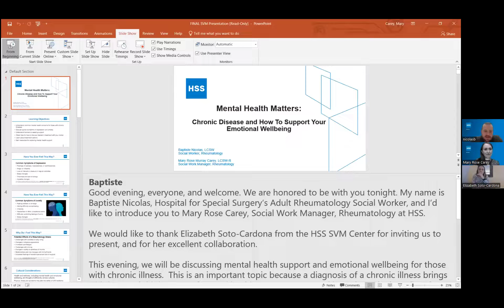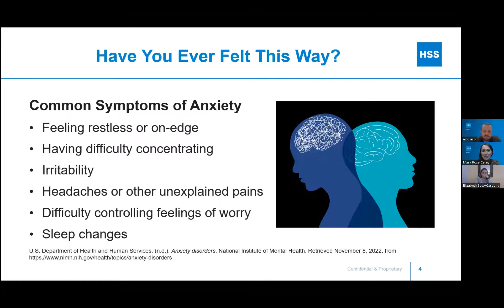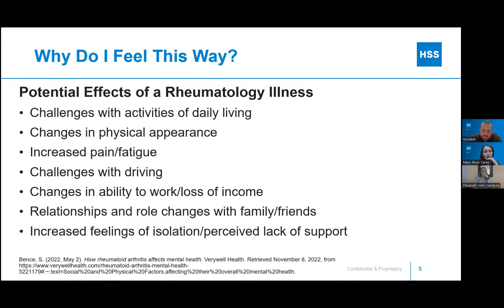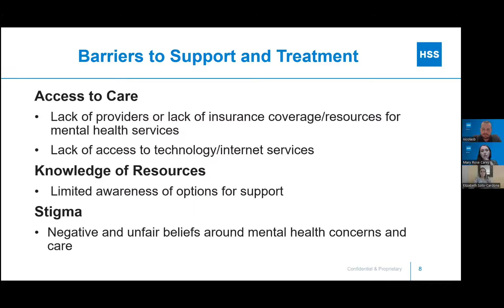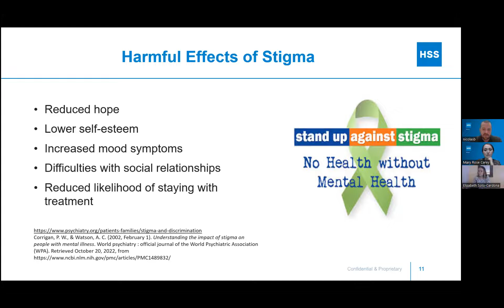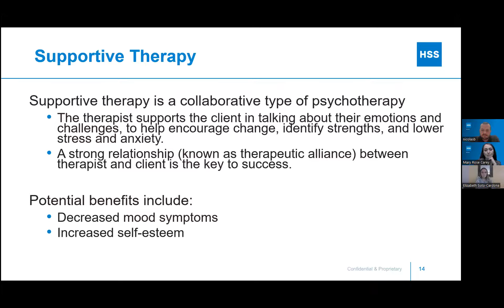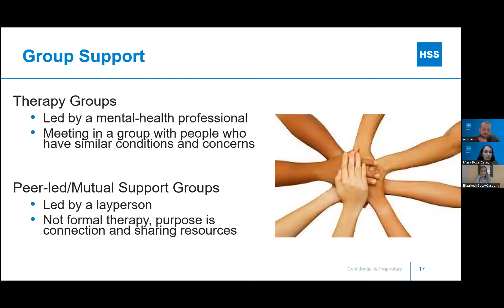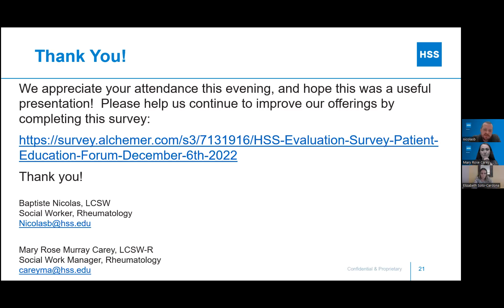Mental Health Matters: Chronic Disease and How To Support Your Mental Health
HSS social workers Mary Rose Murray Carey and Baptiste Nicolas discuss common mental health concerns for those with chronic conditions, typical symptoms of depression and anxiety, tips for talking to your provider about mental health, and options and resources to support your mental health.